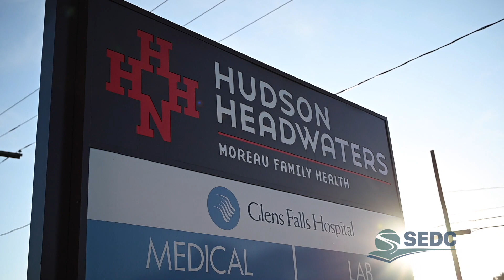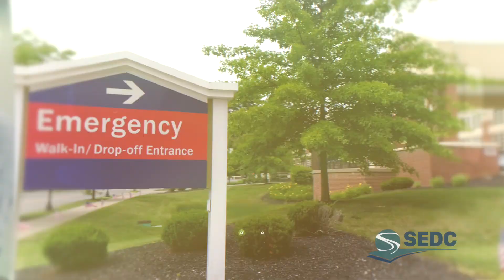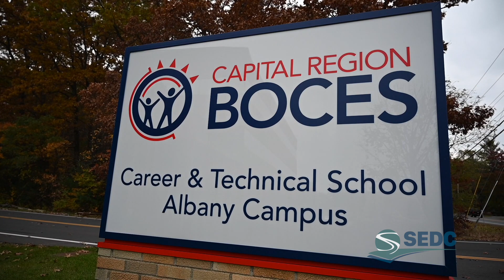Healthcare in Saratoga County by Saratoga Economic Development Corporation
Healthcare is an important part of any community.  In the Saratoga County region, we are fortunate to have state-of-the-art care and technology.  Access to Saratoga Hospital, its satellites and Hudson Headwaters Health Network for our residents is one of the reasons why Saratoga County is the fastest growing county in upstate New York.